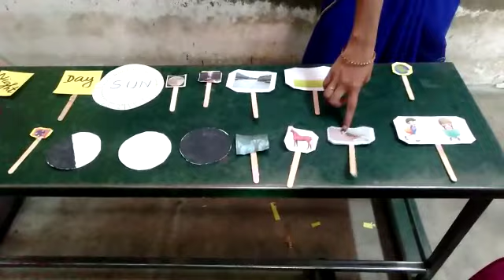TLM CONTEST FOR TEACHERS 007 – VIRUDHUNAGAR DISTRICT SCHOOLS WELFARE ASSOCIATION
This TLM was done by Ms/Mrs Sindhu from The Coronation Nursery & Primary School, Satur  TLM contest conducted by VIRUDHUNAGAR DISTRICT SCHOOLS WELFARE ASSOCIATION SRIVILLIPUTHUR